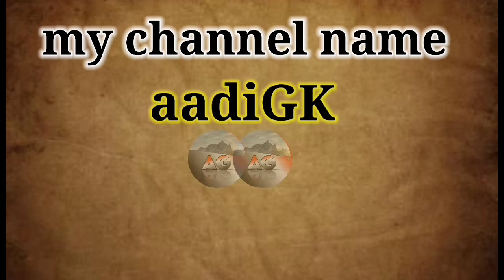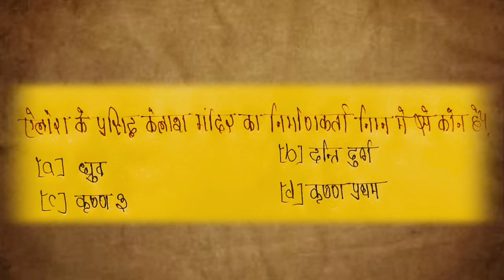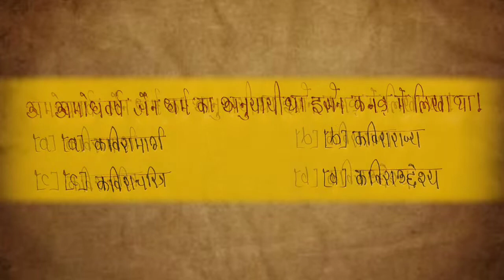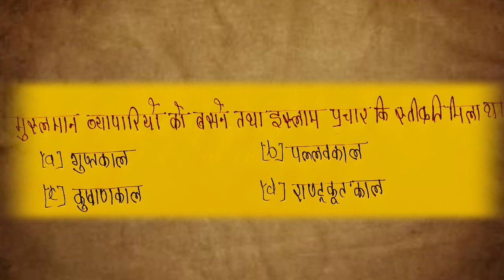Rashtrakuta Vansh Part-1 History Full Lecture, Rashtrakuta Vansh ke Important Points, All Exam